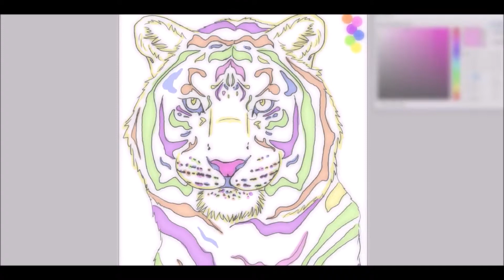BLACKLIGHT Painting! - Rainbow Tiger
Hello! I'm playing with blacklight and glow in the dark paints! Hope you enjoy, this video has more music breaks than others will because most of the audio got corrupted! D=